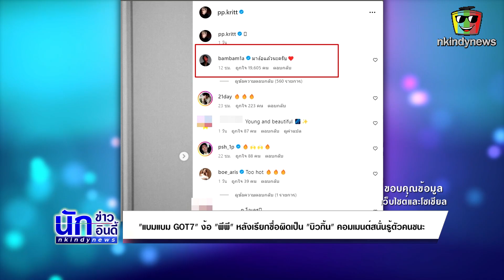"แบมแบม GOT7" ง้อ "พีพี" หลังเรียกชื่อผิดเป็น "บิวกิ้น" คอมเมนต์สนั่นรู้ตัวคนชนะ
โดยคอนเสิร์ตครั้งนี้ “แบมแบม” ก็จัดเต็ม ทั้งโชว์ และโปรดักชั่น มีทั้งไฟ ทั้งพลุ แสง สี เสียง สุดอลังการ แถมยังได้เอาเพลงไทย 2 เพลงมาโชว์ด้วย ทั้งเพลง Fire Boy ของ “พีพี กฤษฏ์” แต่ “แบมแบม” กลับพูดขอบคุณ “บิวกิ้น” ซึ่งเป็นคู่จิ้นของ “พีพี” จนอากาเซ่ ต้องรีบบอกว่าเพลงนี้เป็นของ พีพี ทำเอาแบมแบมเขินหนักจนถึงขั้นทรุดก้มขอโทษกลางเวที

ต่อมา ผู้สื่อข่าวเจอ “พีพี กฤษฏ์ อำนวยเดชกร” ที่อีเว้นต์และได้ถามถึงความรู้สึกในฐานะเจ้าของเพลง เจ้าตัวก็ได้ออกมาเปิดใจว่ารู้สึกดีใจที่แบมแบมหยิบเพลง Fire Boy ไปร้องกลางเวทีคอนเสิร์ตที่ผ่านมา และชมอีกฝ่ายทำออกมาได้ดีมาก ขำ ๆ อีกฝ่ายเรียกชื่อผิดเป็นบิวกิ้น จนแฟนคลับต้องมาแก้ให้ แต่พีพีก็ได้เผยติดตลกว่า ไม่ให้อภัยล่ะ มากดเลิฟให้ก่อนถึงจะยอมให้อภัย